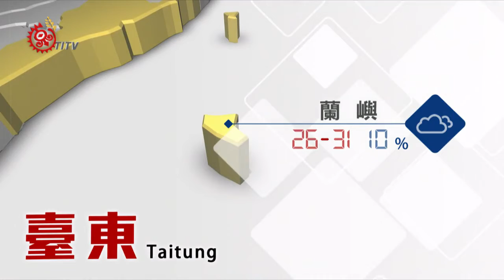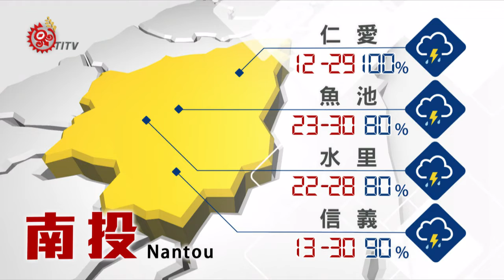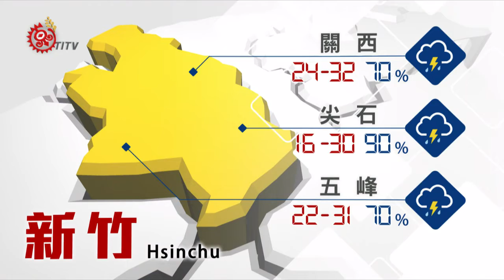2019-07-10 山海氣象 IPCF-TITV 原文會 原視新聞